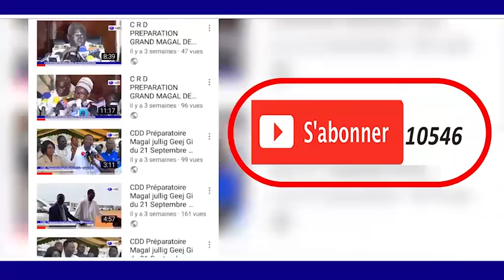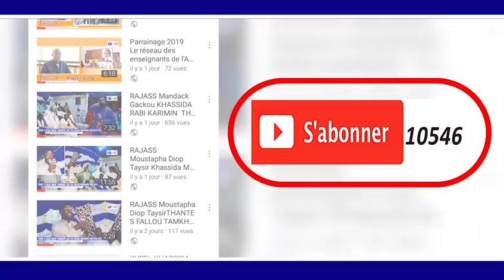Magal 2018 Grande Communication de Serigne Bassirou Abdou Khadre Cherif DIA TFM